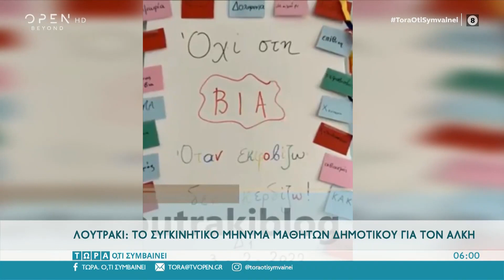Συγκινητικό μήνυμα μαθητών δημοτικού για τον Άλκη | OPEN TV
Στο Λουτράκι μαθητές δημοτικού έδωσαν το δικό τους συγκινητικό μήνυμα για τον Άλκη.